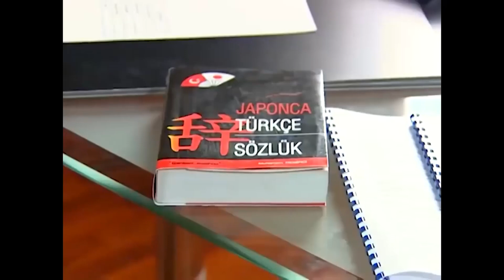Nana, Japonlara Sunum Yaptı 😎 - Bez Bebek Özel Sahneler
Bez Bebek Özel Sahneler - Nana, Simge'nin yerine Japonlara sunum yaptı.